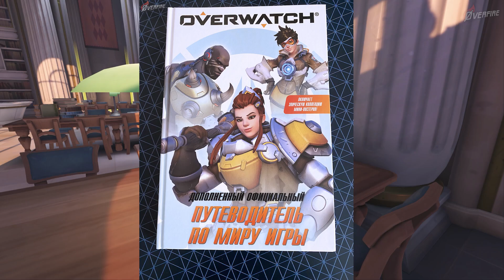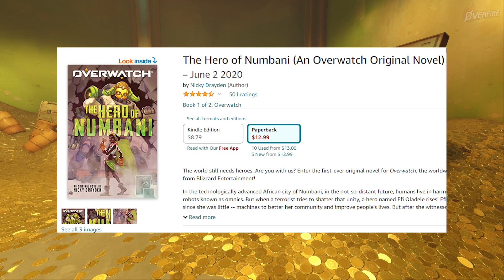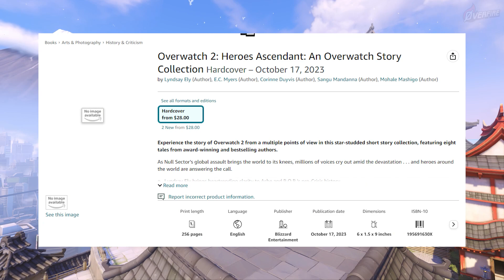НАКОНЕЦ-ТО СЮЖЕТКА? 🤩 Анонс энциклопедии лора и 8 рассказов по Overwatch!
Давненько у нас с вами не было разговорных видео, а тут как раз подъехали отличные новости для любителей лора. В этом году выйдет энциклопедия истории Overwatch: Declassified и аж 8 рассказов — часть из них будет про Хандзо, Симметру, Эш и Боба, Ану и Джека Моррисона. Больше всего жду рассказы, их всегда интересно читать и разбирать!